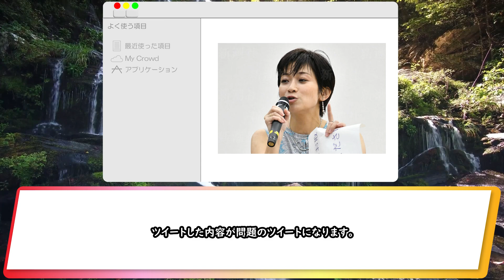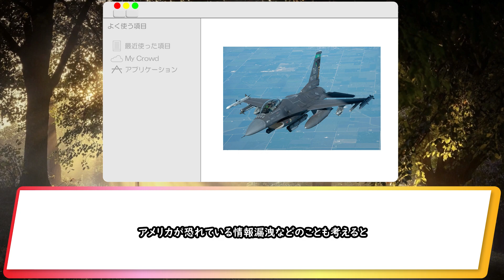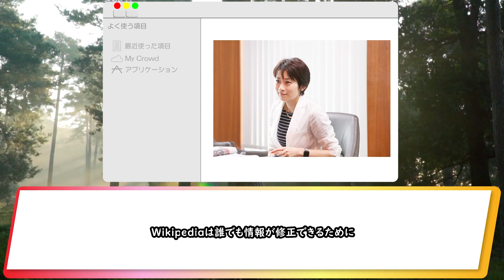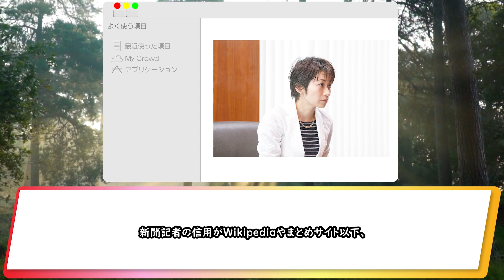【望月衣塑子】東京新聞記者・望月衣塑子が公然とデマを垂れ流す！「○○をウクライナに渡してはいけない！」日本はそもそも○○を保有していないことをネットで速攻指摘される！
堂々とデマを垂れ流していて、それが今もそのままになっていたので

望月衣塑子記者のデマを紹介します。